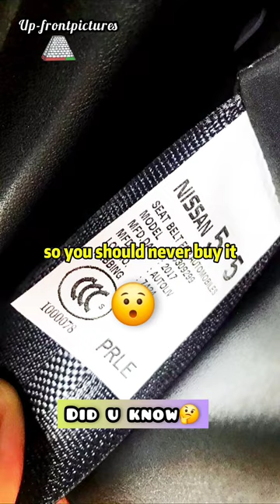Cars seceret (seat belts)carsamba